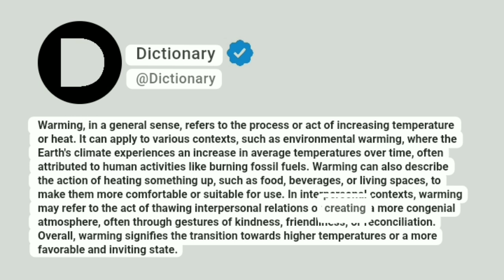Warming Meaning In English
Warming, in a general sense, refers to the process or act of increasing temperature or heat. It can apply to various contexts, such as environmental warming, where the Earth's climate experiences an increase in average temperatures over time, often attributed to human activities like burning fossil fuels. Warming can also describe the action of heating something up, such as food, beverages, or living spaces, to make them more comfortable or suitable for use. In interpersonal contexts, warming may refer to the act of thawing interpersonal relations or creating a more congenial atmosphere, often through gestures of kindness, friendliness, or reconciliation. Overall, warming signifies the transition towards higher temperatures or a more favorable and inviting state.